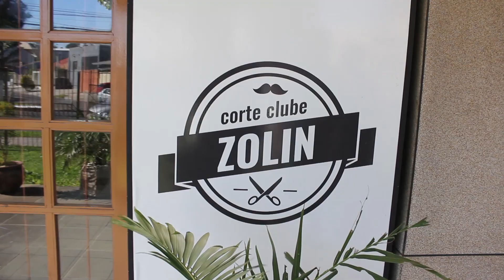PROJETO 99 DIAS - RESILIÊNCIA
PROJETO CRIADO EM ANEXO AO NOVO VIDEO CLIPE B-DYNAMITZE - RESILIÊNCIA, NO QUAL CONTARÁ A HISTÓRIA DE UM HOMEM OBESO QUE AO DECORRER DO CLIPE BUSCA VENCER A OBESIDADE, DEPRESSÃO E FATORES DOS QUAIS SE TORNA MAIS DIFÍCIL CONQUISTAR O OBJETIVO.

EM SE TRATANDO DE UMA GRANDE PARTE DA POPULAÇÃO SOFRER TAL MAL, ESSE PROJETO E VIDEO CLIPE SERA UMA FORMA DE APOIO E MOTIVAÇÃO, SENDO UM WEB REALITY MOSTRANDO SUA EVOLUÇÃO.